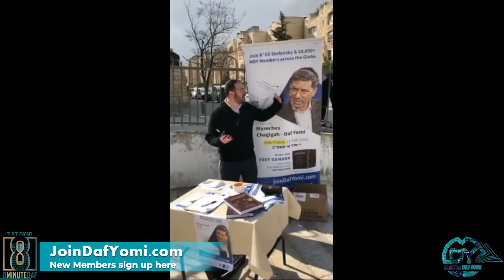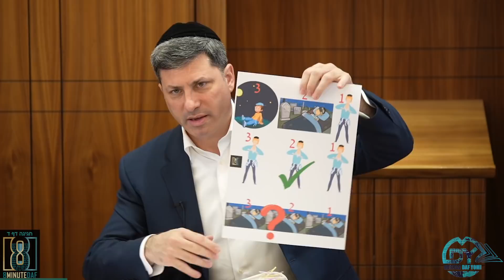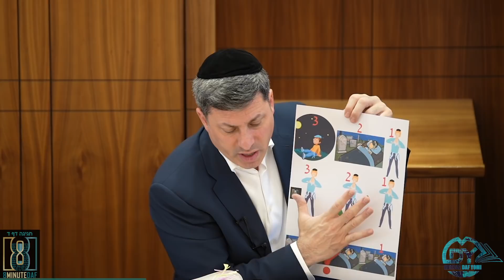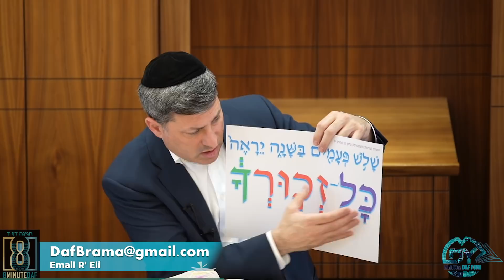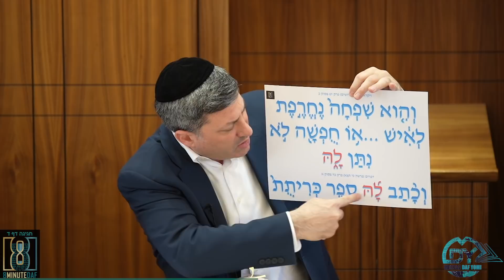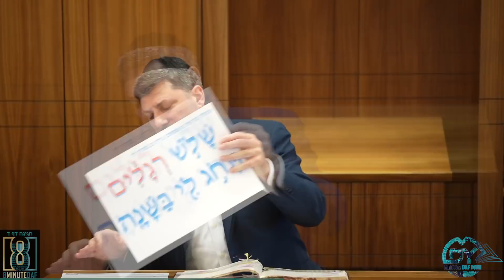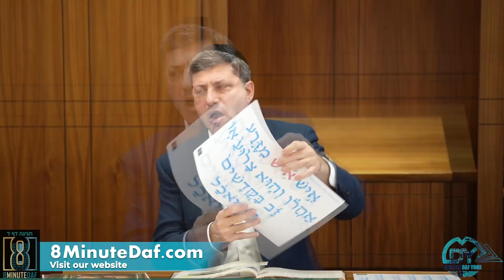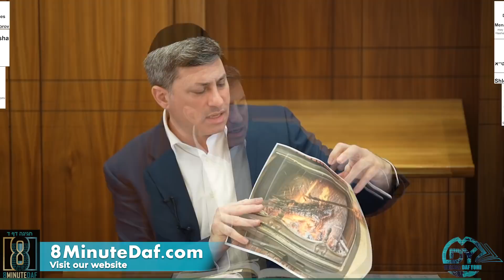Daf Yomi Chagigah Daf 04 by R’ Eli Stefansky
00:00 - Good morning
00:09 - Pics/Emails
04:20 - Sponsors
05:53 - Amud Aleph
27:34 - Amud Beis
43:24 - Amud Aleph
45:06 - Have a Wonderful Day

Maseches Chagigah
is dedicated by the Kessler and Davis families
Refuah shleima for Miriam Esther bas Devora bekorov

Michael & Jayme Benmeleh
In Memory of  Devora Faige Bat Shmuel Z”L and Menachem Mendel ben Elchanan z”l may their neshamas should have an Aliyah and may Hashem bring Moshiach and the ultimate redemption to the World bimhera beyamenu! Amen!

Jonathan Eltes
In honour of Jonathan Austein for introducing me to MDY. R Dovid Posner from Thornhill who now learns Mishnayous Yomi because of MDY. And of course to R’ Eli for all that you do

as a zechus for Rafael Shlomo Ben Lifsha & Rivka Bas Gila that they should be zoche to Zera Shel Kayama bikarov

MDY Family
לע"נ
ר' שלום ברוך יודא ז"ל בן הרב יוסף יחיאל מיכל שליט״א
R' Yidi Leibowitz Z"L

Refuah shleima Shlomo Hakohen Ben Mindel

Akiva Pill
In honor of my Father Yoseff Pill For joining, Looking forward to his siyum! and shout out to Woody Weinman for getting me to join 4 mesechtas ago Bh

in honor of Chewie, Woody and the Kale twins
In honor of Reb Eli, wishing him hatzlacha in all his endeavors both in Gashmius and Ruchnios